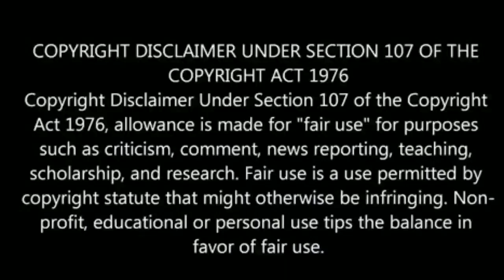இந்திய அணியின் முக்கிய வீராரை கெட்ட வார்த்தையில் திட்டிய கோலி | Ind vs Ban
இந்திய அணியின் முக்கிய வீராரை கெட்ட வார்த்தையில் திட்டிய கோலி | Ind vs Ban match

India last match India versus Bangladesh in this match virat kohliAngry he is angry with mohamed shami and Chahal because of they make just small the feeling